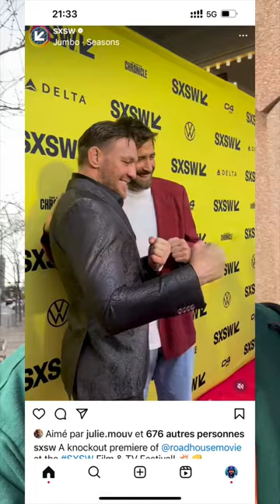🇺🇸 Festival SxSW 2024 - Jour 2 ! 🚀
Premièrs réflexions sur les panels consacrés à l'éducation aux médias numériques avec les ados et l'importance d'organiser le turnover aux postes de direction dans les médias. Retour aussi sur le meetup organisé par la délégation Wallonia Export et Wallonie-Bruxelles International avec les représentations du Canada, des USA et des Pays-Bas.